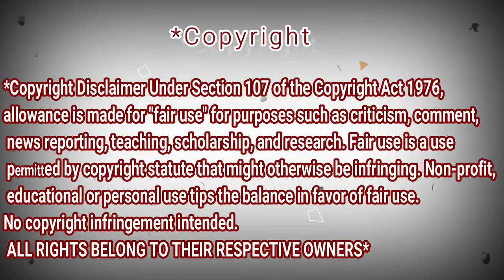Dimash Kudaibergenov - REACTION DZ - Ogni Pietra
Dimash Kudaibergenov --- Ogni Pietra

My Full Name : Ferah Samir
My adress : Chlef / Chettia Zone10 n539
zip code : 02170